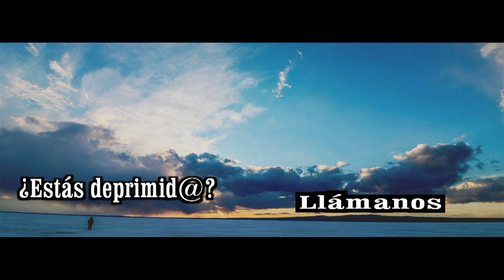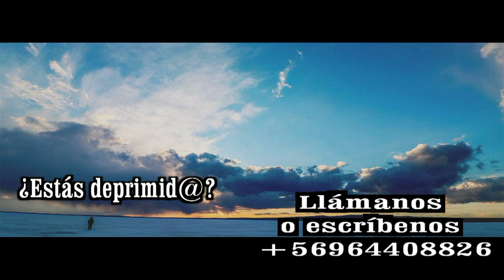GOTITAS DEL ESPIRITU SANTO AÑO 3 NUMERO 22 30 MARZO